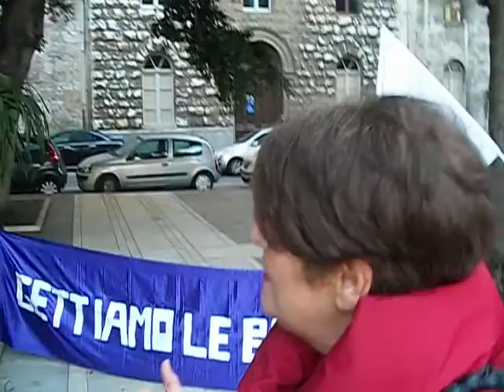Aurora Pigliapochi SIT IN PER CHIEDERE GIUSTIZIA domenica 15 01 2012